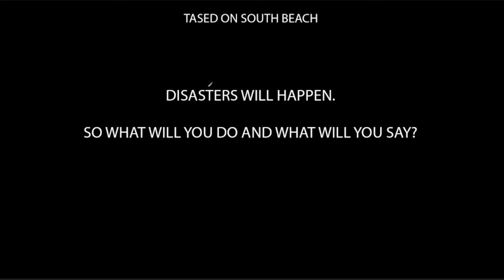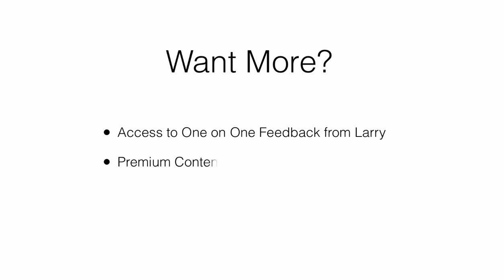Tased On South Beach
Disasters will happen.  So what will you do and what will you say? Find out in this video how the Dick Vermeil lesson can help you the next time you face a problem.